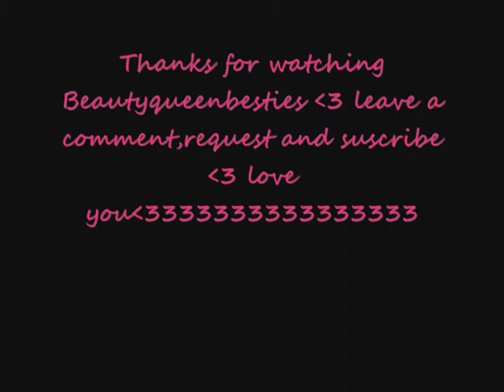clear shampoo review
Hi you guys so After hours of the clear commercial popping up on my screen I've decided to buy it and so this shampoo made a dramatic change in my hair and I'm so glad I chose to do this